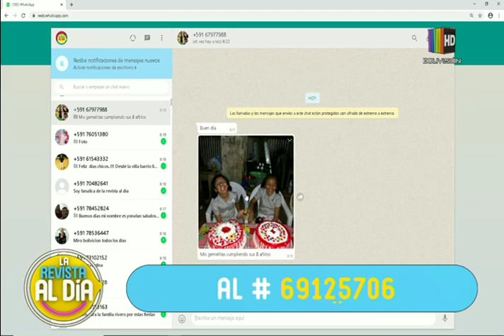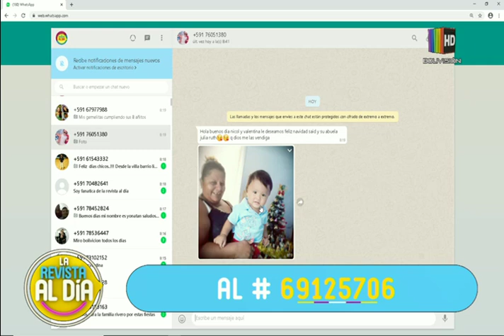Preparamos unas ''Chuletas de pavo''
En el espacio de la ''Cocina al día'' le mostramos una deliciosa receta de ''Chuletas de pavo'', la que puede seguir desde la comodidad de su propio hogar.